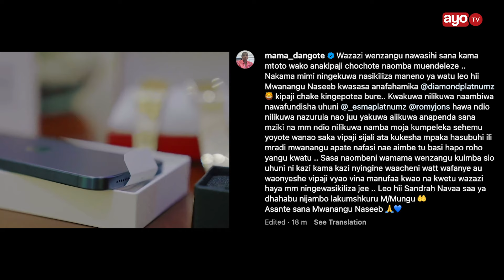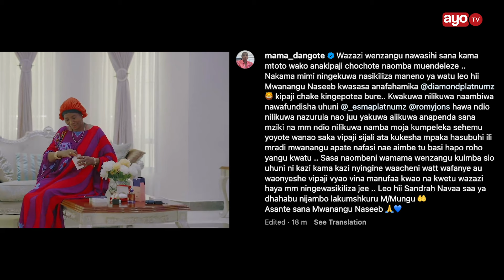MAMA DANGOTE AFUNGUKA ALIVYOAMBIWA ANAMFUNDISHA DIAMOND UHUNI KWA KUFANYA HAYA AKIWA MDOGO